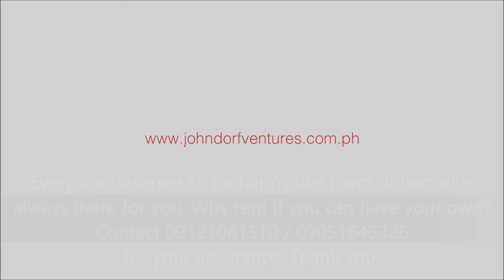House and lot for sale in Cebu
Everyone deserves to be happy, Johndorf is always there for you. Why rent if you can have your own. Thank you.